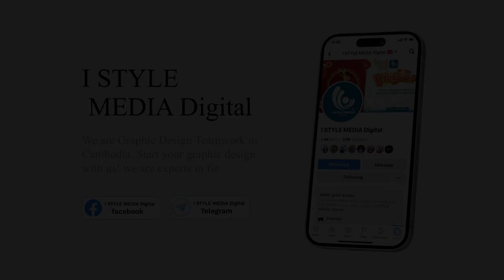I STYLE MEDIA Digital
សូមស្វាគមន៍បងប្អូនទាំងអស់ដែលបានមកកាន់ឆានែលខ្ញុំបាទ
ពីឆានែលខ្ញុំបាទ សូមអរគុណ!!!
Welcome all of you to visited my YouTube Channel.
Thanks!!!